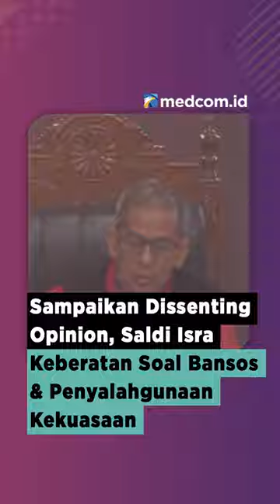SAMPAIKAN DISSENTING OPINION, SALDI ISRA KEBERATAN SOAL BANSOS & PENYALAHGUNAAN KEKUASAAN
Mahkamah Konstitusi memutuskan menolak seluruh eksepsi dari pemohon dan termohon dalam sidang Perselisihan Hasil Pemilihan Umum (PHPU), Senin (22/4). Usai pembacaan putusan, ada tiga hakim MK yang mengusulkan dissenting opinion atau perbedaan pendapat terkait putusan tersebut.

Salah satunya hakim MK Saldi Isra yang menyatakan keberatan terkait bantuan sosial dalam kampanye pemilu 2024 kemarin. Menurut Saldi Isra, harus ada penyelidikan mendalam terkait temuan tersebut. Selain itu, bansos yang bersumber dari dana pemerintah, seharusnya tidak digunakan untuk kepentingan pribadi maupun kelompok.